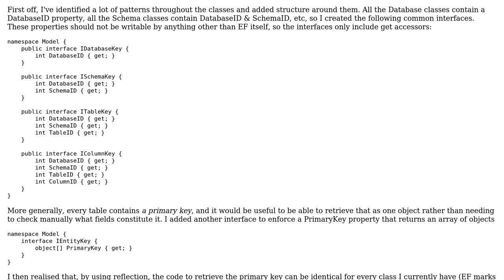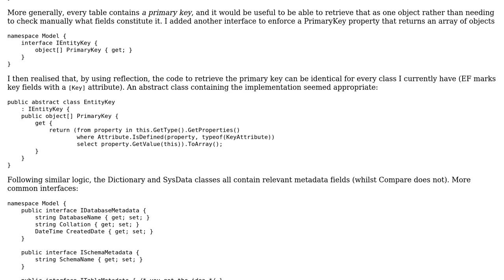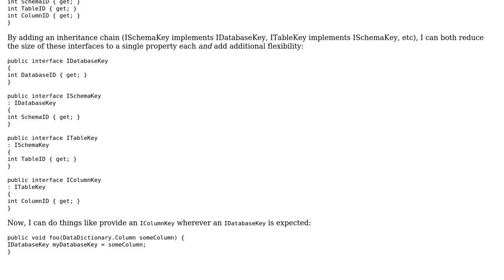Code Review: DataDictionary Application - Model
With thanks & praise to God, and with thanks to the many people who have made this project possible! You are responsible for your own actions.